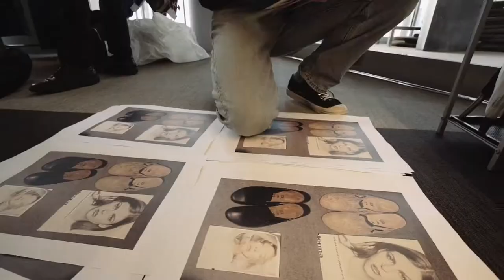BIRKENSTOCK Collection | Autumn/Winter 2018 in Tokyo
Presentation of the BIRKENSTOCK autumn/winter 2018 collection for women, men and children at Tokyo, Aoyama district.

Manufactured in Germany, the sandals are sold in 90 countries on all five continents. In addition to the legendary sandals, BIRKENSTOCK also has a growing range of closed-toe, children’s, and work shoes as well as specialist products for orthopedic retailers.

Präsentation der BIRKENSTOCK Herbst/Winter 2018 Kollektion für Damen, Herren und Kinder auf der Pitti Uomo 93, der führenden internationalen Messe für Herrenmode und Lifestyle in Florenz.
Unter den geladenen Gästen: Geschäftspartner, renommierte Journalisten und Influencer, wie etwa Suzy Menkes, Nick Wooster, 032C und Luisa Via Roma.

Die in Deutschland produzierten Sandalen werden in 90 Ländern der Welt auf allen fünf Kontinenten verkauft. Daneben verfügt BIRKENSTOCK über ein wachsendes Sortiment an geschlossenen Schuhen und Kinderschuhen sowie Berufsschuhen und Spezialprodukten für den Orthopädiefachhandel, Socken und Taschen.